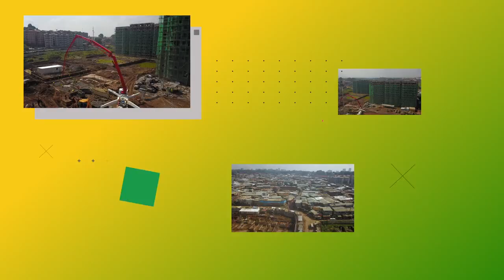The Affordable Housing Program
President Ruto is Working.The right to housing is embedded in the Constitution of Kenya, which provides that every person has the right to accessible and adequate housing. With Kenya’s growing economy and one of the fastest-growing urbanisation rates in the continent, the demand for housing has never been greater.